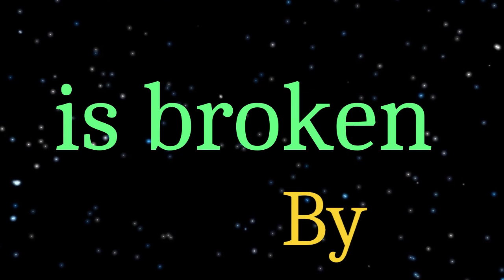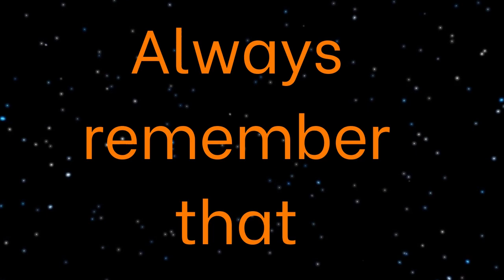An Egg Can Change Your Life || Dr A.P.J Abdul kalam Motivation Quotes | Whatsapp Status & Quotes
An Egg Can Change Your Life || Dr A.P.J Abdul kalam Motivation Quotes | Whatsapp Status & Quotes. This motivational whatsapp status will give you motivation to understand the  your Life. Motivational speech done by APJ Abdul kalam sir.